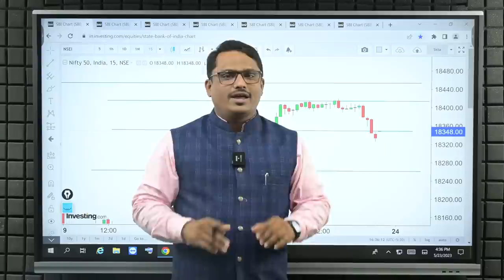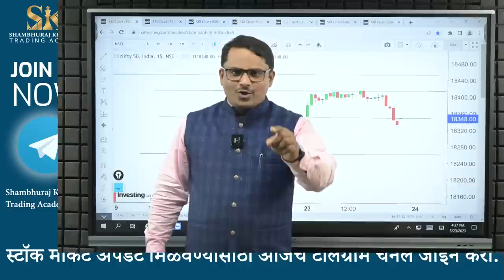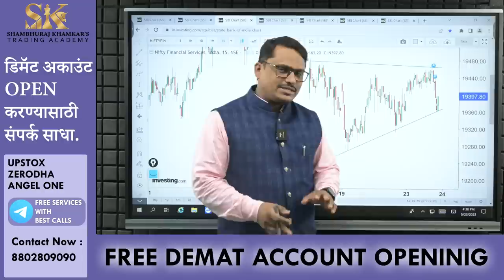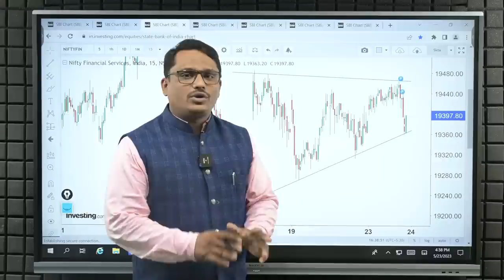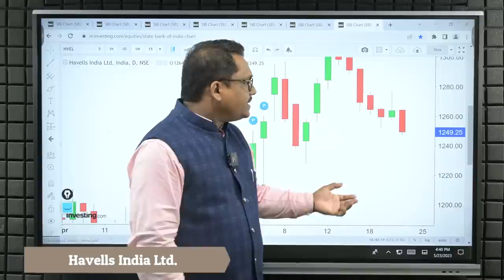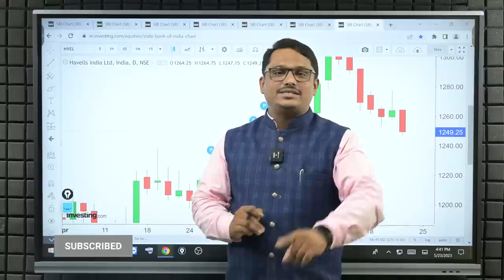डोजी निफ्टी बँक निफ्टीचा गेम करणार | Shambhuraj Khamkar